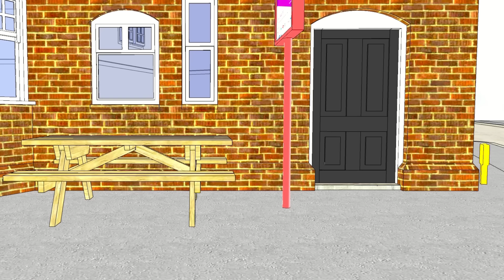lajan male #8 tikomik kreyol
si'w ta renmen gade plis video tikomik, tanpri nap envite'w pou fe pati de manb chanel la klike la pou'w patisipe:
lajan male #8